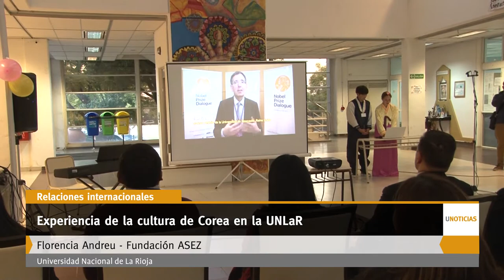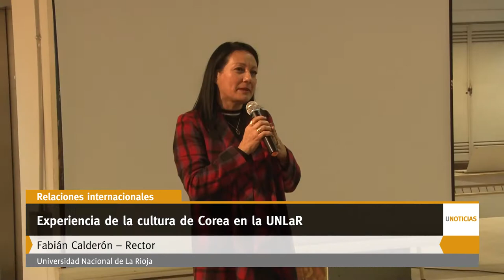U Noticias - Experiencia de la Cultura de Corea en la UNLaR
Florencia Adreu (Córdoba) y Jaekyeong Jo (Tim Cho) de Corea Sur presentaron el evento denominado Experiencia de la Cultura de Corea en el hall de esta Universidad. Firmaron acta compromiso con la Fundación ASEZ para trabajar sobre voluntariado